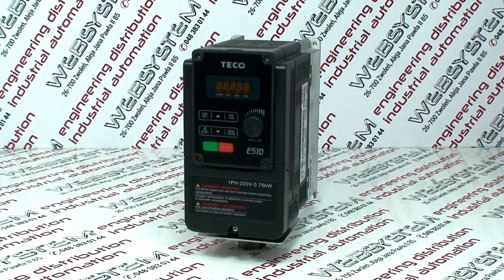Falownik TECO E510 1,5kW 3x400V 3,8A IP20 z filtrem E510-402-H3F